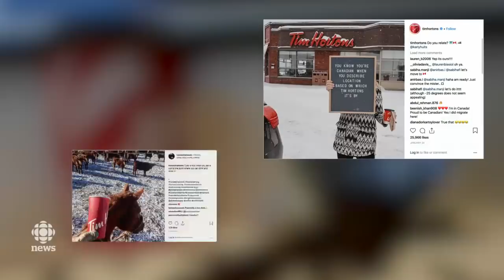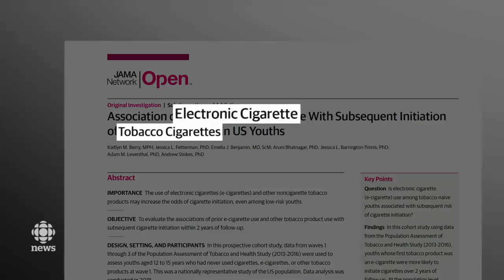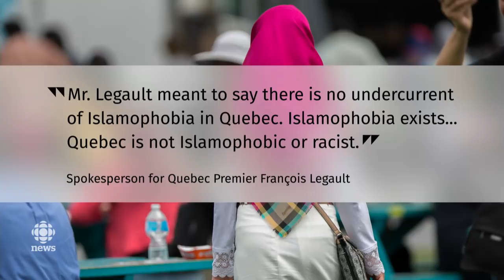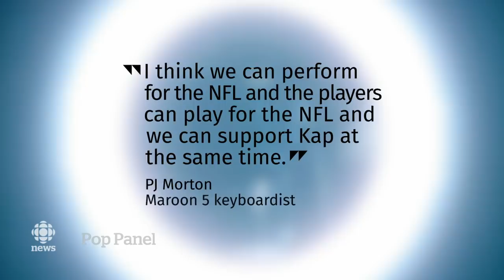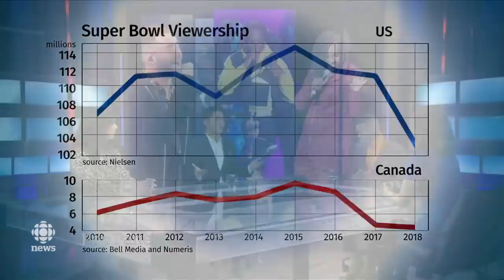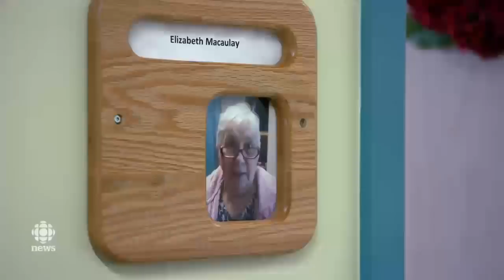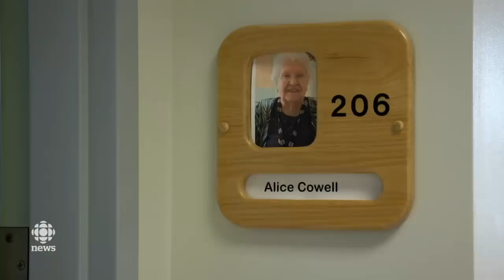The National for February 1, 2019 — Nuclear Treaty, Ron Joyce, NFL Halftime Blues